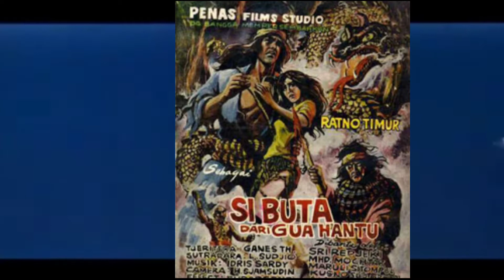Ratno Timoer (aktor laga legendaris Indonesia) Si buta dari gua hantu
Mengenal sosok aktor laga legendaris Indonesia Ratno timoer si buta dari gua hantu.
Kisah hidup ratno timoer dan perjalanan karir nya.

sekali lagi terima kasih, selamat menyaksikan dan semoga terhibur.